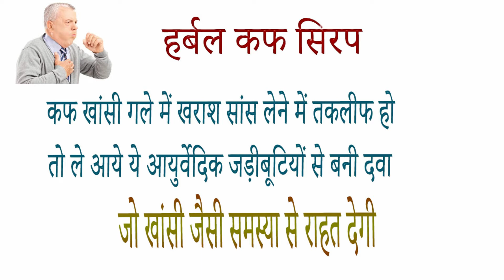Huff 'N' Kuff Syrup ke fayde side effects uses price dosage and review in hindi